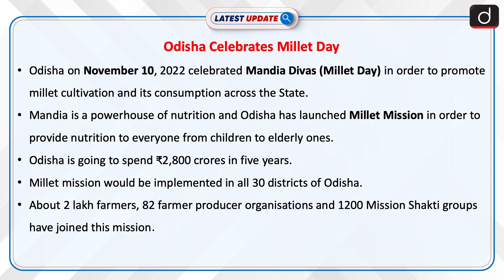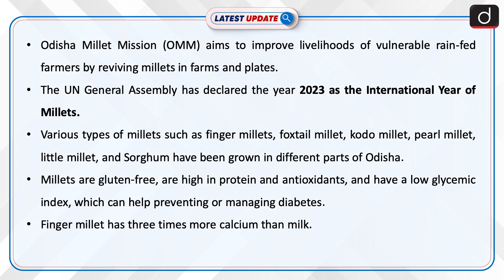Odisha Celebrates Millet Day: Latest update | Drishti IAS English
Odisha on November 10, 2022 celebrated Mandia Divas (Millet Day) in order to promote millet cultivation and its consumption across the State. About 2 lakh farmers, 82 farmer producer organisations and 1200 Mission Shakti groups have joined the Millet Mission.